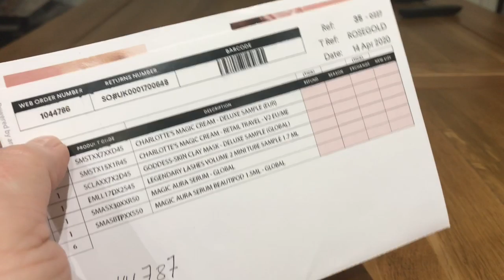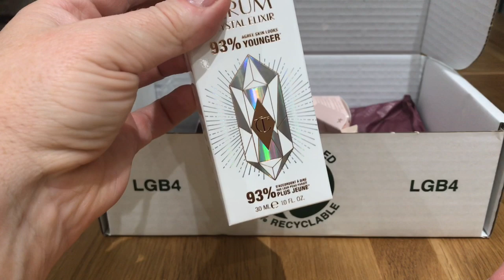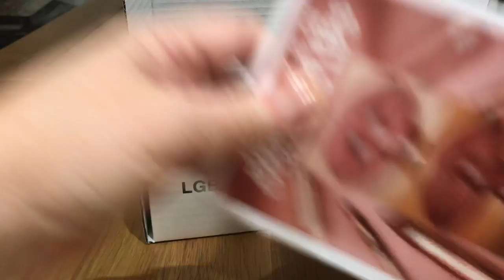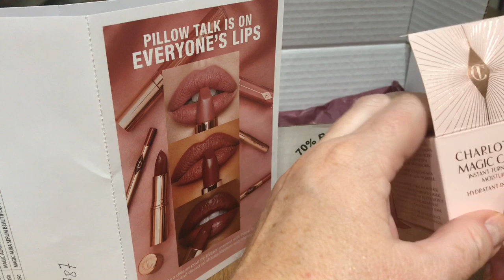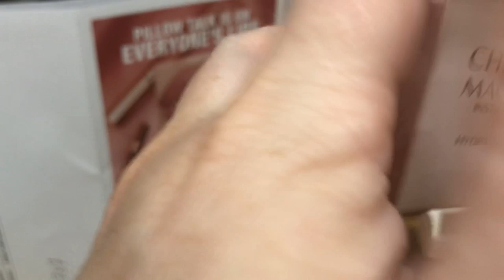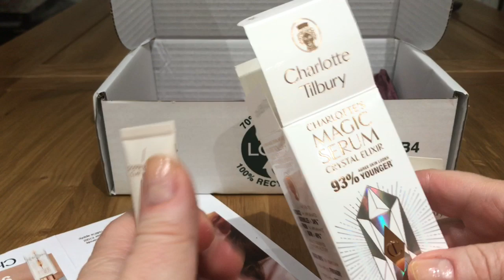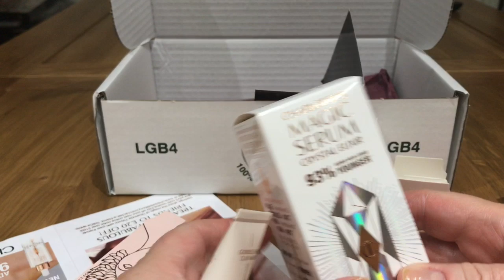Удачная ошибочка вышла у Charlotte Tilbury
Как мне повезло! Прислали ошибочный заказ и сказали оставить себе бесплатно! Пока жду свой заказ - показываю ...